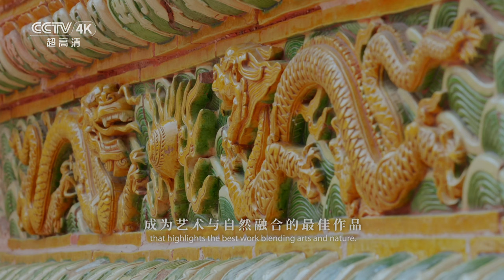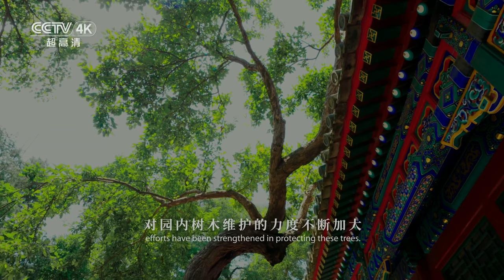【ENG】千年皇家园林——北海公园 荟萃北国风光与江南秀色的园林《美丽中国自然》京城之夏系列【CCTV纪录】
本期内容：生机盎然、宁静和美，北海公园已然成为一座古树博物馆，记载着千年的风雨历史变迁。地处北京市中心，这里最初是一片天然池塘，随后被建成一处皇家园林，这段历史要追溯到840年前的金代，在经历了四个朝代不断改造之后，北海公园就形成了今天我们看到的园林格局。